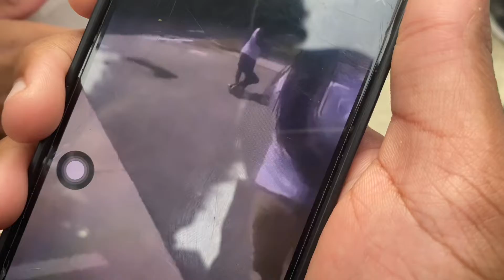“WE WAS SKIPPING” HIGHSCHOOL INTERVIEW (HE GOT SLAPPED)